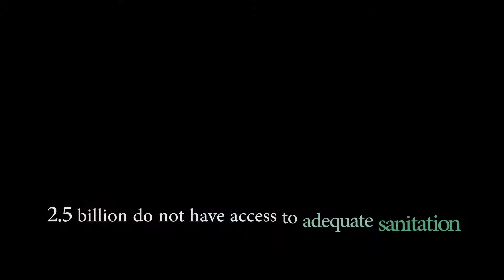E3PW Changing Times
Promotional Project for E3 Power and Water